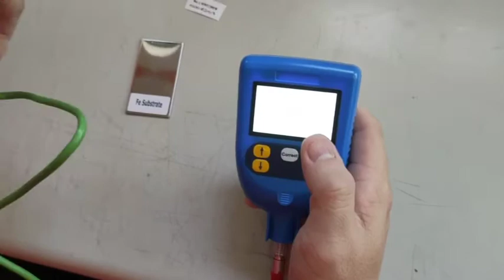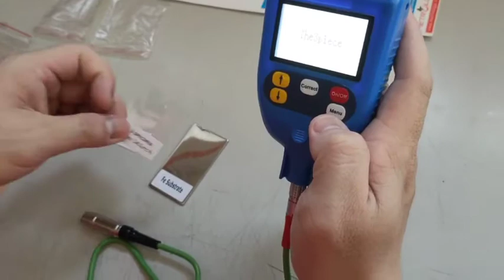[Metrology-CTG] Coating Thickness Gauge- (Model: CTG-9000FN) Calibration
Executor: Mr.Pan

Metrology Technology R & D Co., Ltd.